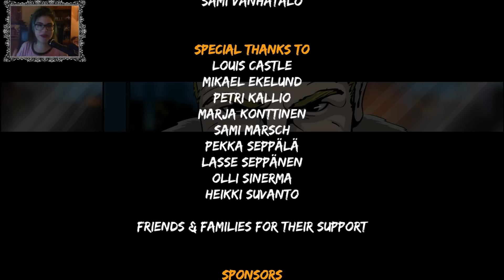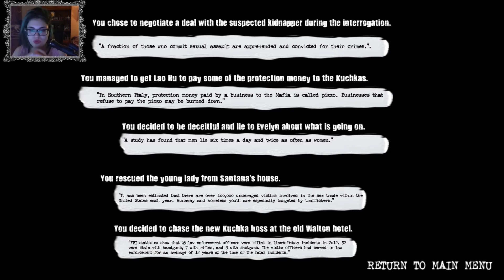Oyun Serisi - The Detail: "FİNAL" - Kasket Takmayı Unutmayın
Bu bölümde kendimizi vahşetin ortasında bulsakta hakkımız olanı alıyoruz.